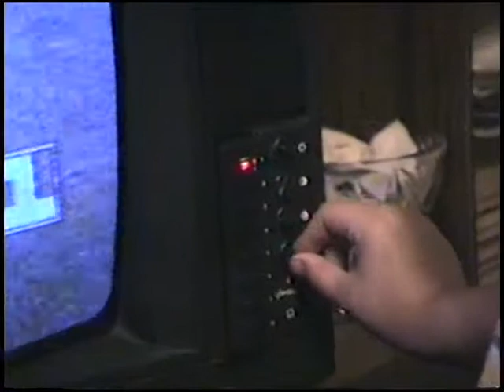я дома ем + арман и магнитофон